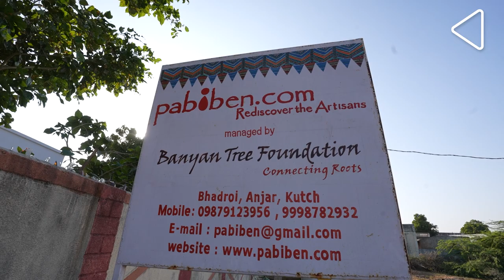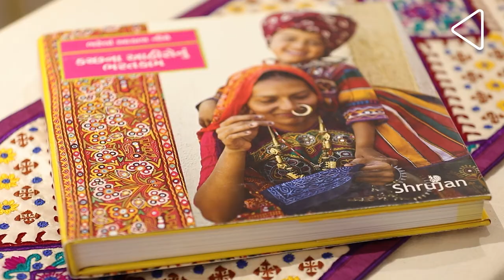कच्छ के समुदायों की अद्भुत कलाएं | The Incredible Arts of the Communities of Kutch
कच्छ की समृद्ध कलाएं और शिल्प परंपराएं यहाँ की संस्कृतियों और समुदायों का मिलन है। जानिये कैसे सालों पहले यहाँ आ कर बसे अलग-अलग समुदायों ने कच्छ की कलाओं को उनकी पहचान दी...